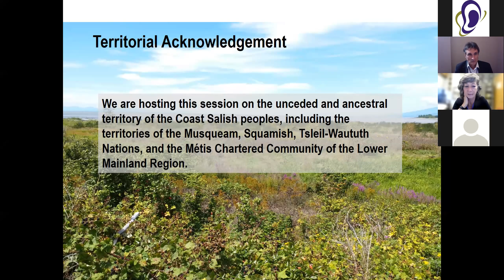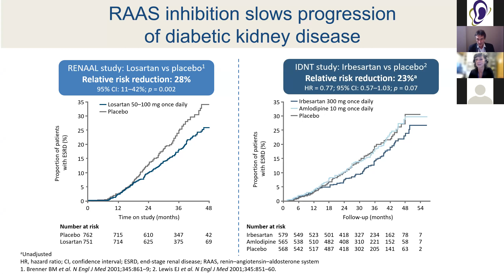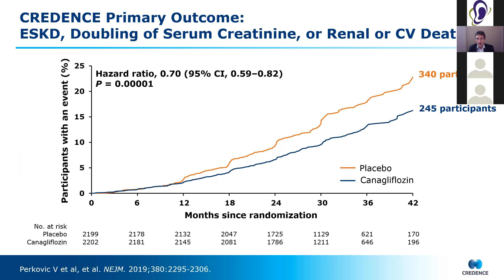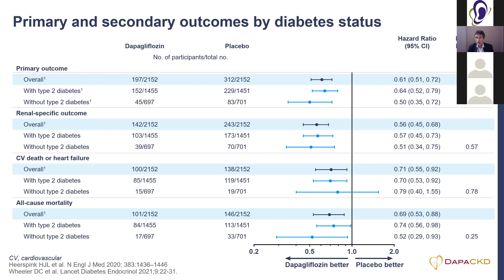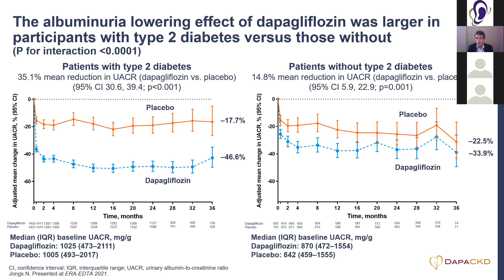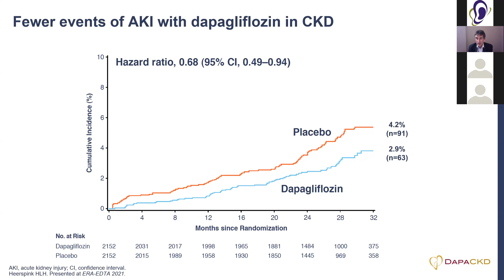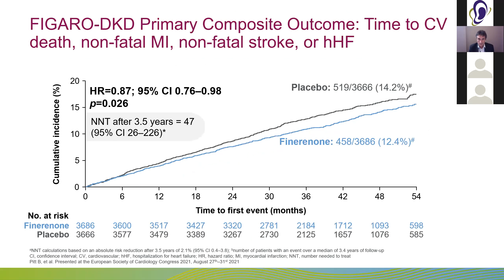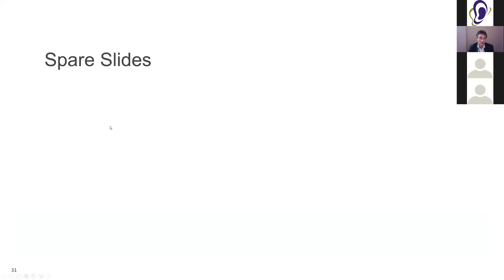Recent Advances in the Management of CKD – UBC and BC Renal Province Wide Rounds 10.01.2021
Province Wide Rounds is a collaboration between the UBC Division of Nephrology and BC Renal.

Dr. David Wheeler presents his talk, “Recent Advances in the Management of Chronic Kidney Disease: New Therapies to improve patient outcomes,” as part of BC Renal’s Province-wide rounds.

0:04:00  - SGLT-2 Inhibitors
He begins by providing a case example of a patient with diabetes who is referred to a nephrologist. He discusses what medication might be appropriate for this patient, noting the RAAS inhibition has been found to slow the progression of diabetic kidney disease, and ACE inhibitors offer similar benefits. He highlights data from the CREDENCE study, which found that Canagliflozin yields significant benefits in terms of end stage renal disease, doubling of serum, and renal or cardiovascular death. Dr. Wheeler also highlights data from the DAPA-CKD study, which explored the effects of dapagliflozin and found similarly beneficial results for patients with and without type 2 diabetes.

0:26:00 – Nonsteroidal mineralocorticoid receptor antagonists (MRAs)
Dr. Wheeler goes on to discuss results from the FIDELIO-DKD study, which explored the use of Finerenone in patients with CKD and type 2 diabetes, with a focus on kidney and cardiovascular endpoints. Cardiovascular benefits were found was irrespective of SGLT-2 inhibitor use at baseline and during the trial.

0:30:00 – Summary and Q&A
He notes that these are great new therapies, but treatment may be limited by hyperkalemia. He doubles back to the patient in the case example he described at the beginning of the talk and explains which medication would be ideal for them. He takes questions from the audience.

Learning Objectives:
To understand the new evidence from clinical trials of SGLT2 inhibitors and mineralocorticoid receptor antagonists in patients with chronic kidney disease.
To consider the safety issues relating to the use of these agents in patients with reduced eGFR.
To discuss how these new agents may be integrated into care pathways for patients with chronic kidney disease in primary and secondary care settings.